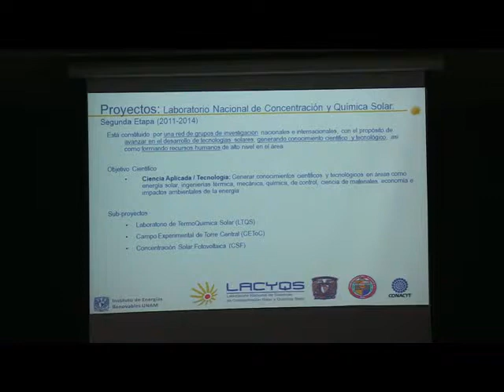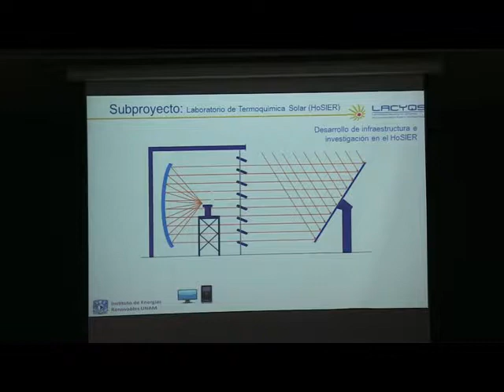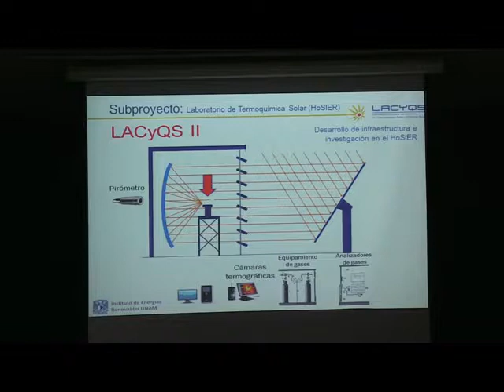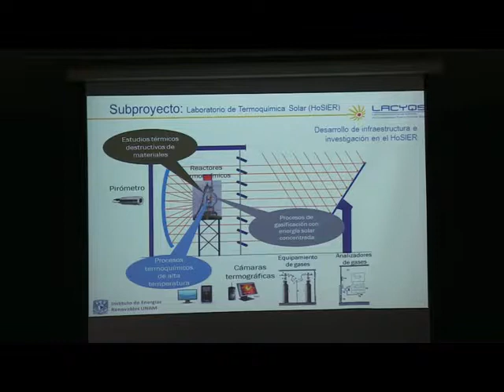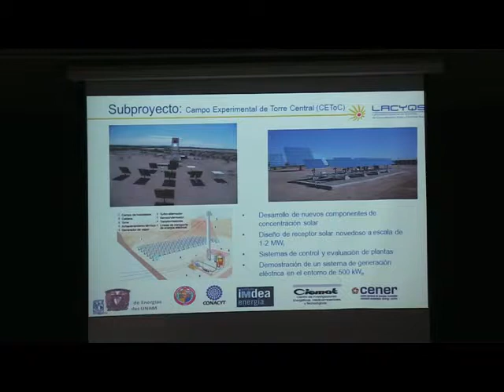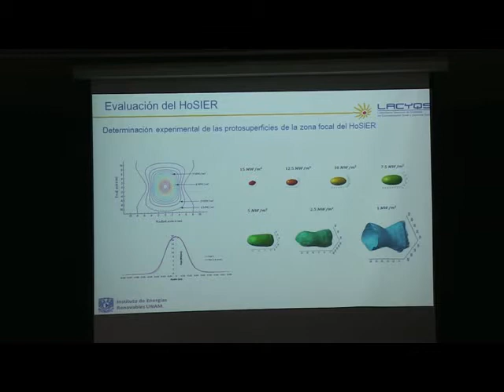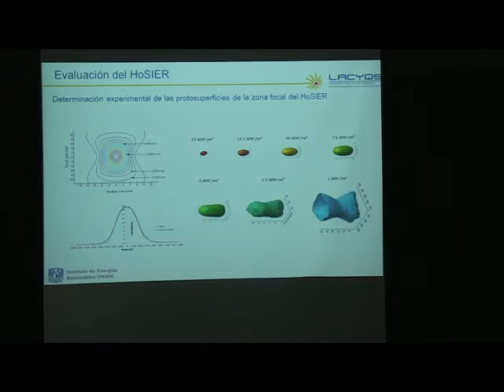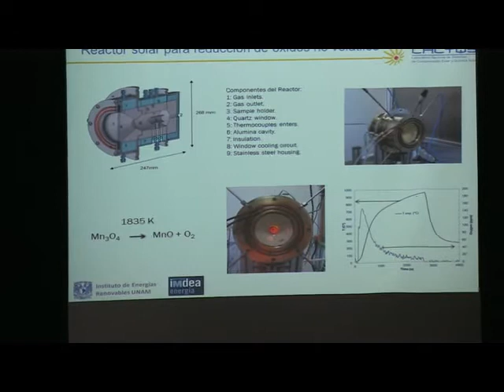Concentración Solar. Dr. Claudio A. Estrada 4